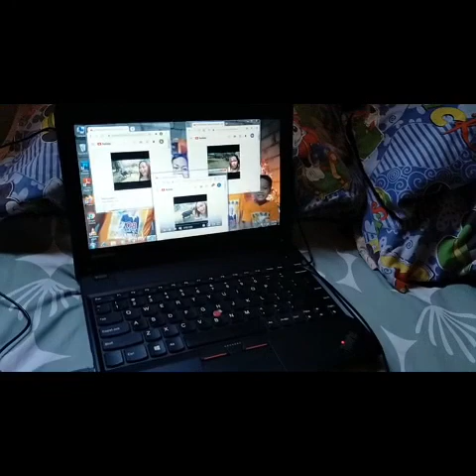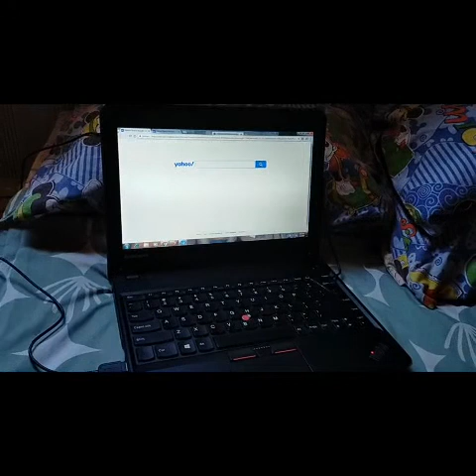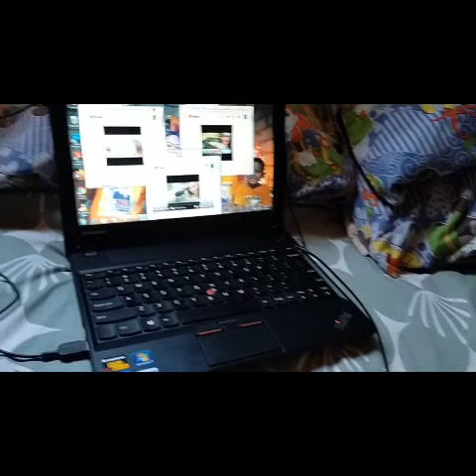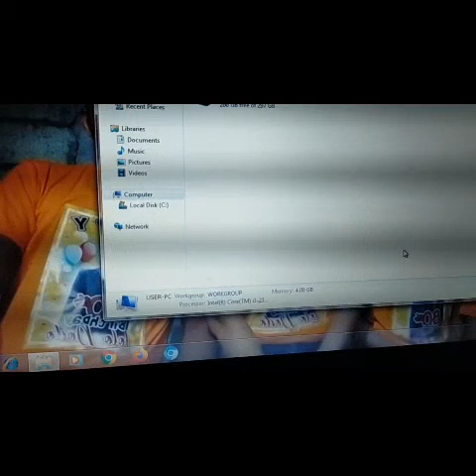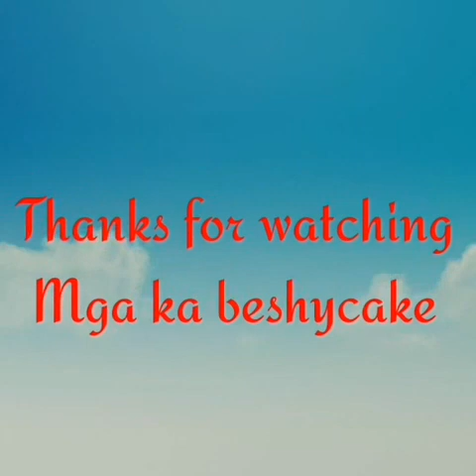LAPTOP LENOVO THINKPAD X130E CORE i3 | REVIEW 2020 | mila